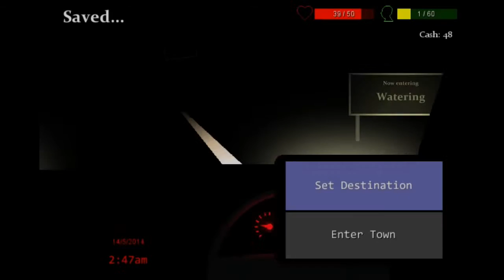The Consuming Shadow 11 - Melcadrien Plays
The Magic is real, the mind is not.